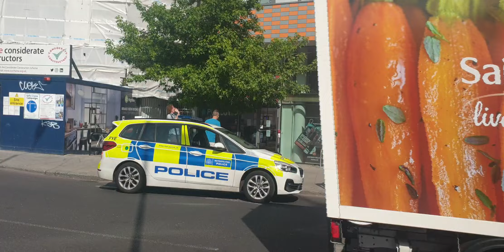POLICE MAN! ARE YOU 2 METERS APART? DANNY SHINE HAS IT COVERED !! (PART 2 OF 11)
POLICE MAN! ARE YOU 2 METERS APART? DANNY SHINE HAS IT COVERED !! (PART2 OF 11)